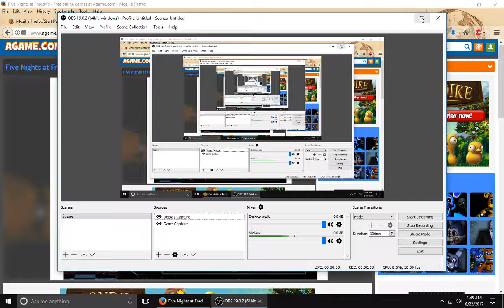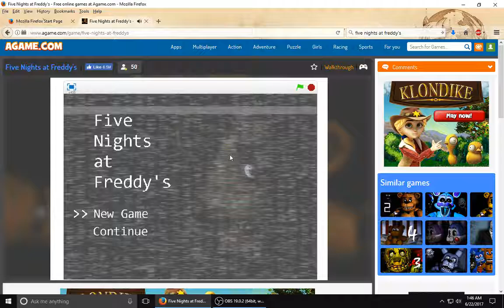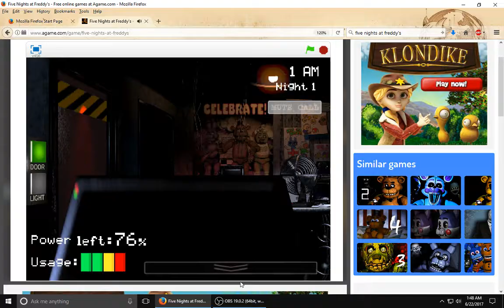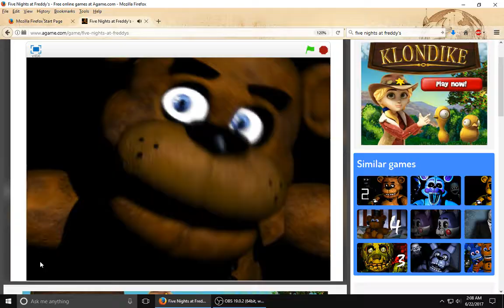Dawson FNAF lets play Night 1and 2 ( I found a bug in the game